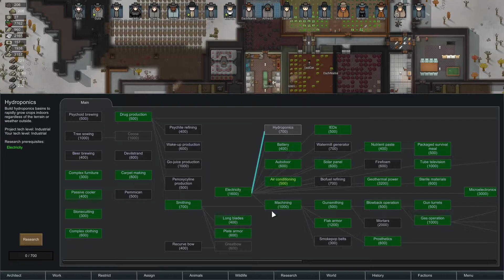Rimworld 1.0 Unstable Ep 72 | Entourage | Rimworld Let's Play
The solar system's top pop star has disappeared while en-route to play a show on an obscure Rimworld on her latest tour.  She finds herself far from the glitz and glamour, with her trusted body guard and addiction counselor as her only help.  What's going to happen?  I don't know about you, but I'm pretty excited to find out.

The Rimworld Rimworld 19 Beta is now back to 1.0, and with it, a lot of new changes.  This is a Rimworld 1.0 Development Randy Random Extreme playthrough.

Hi!  I'm Kitch!
I do let's plays of popular (and not so popular) strategy, simulation, survival, base building and roguelike games.

I do my best to provide clean, family friendly content (well, at least as clean and family friendly as the games will let me) that focuses on learning the game, mastering the game, and of course having a lot of fun in the process.

Music
Intro:
DJ Quads - Downtown Funk

Outro:
DJ Quads - A coffee to go